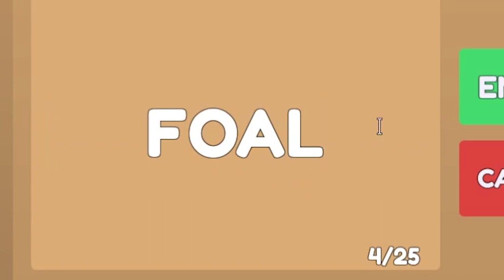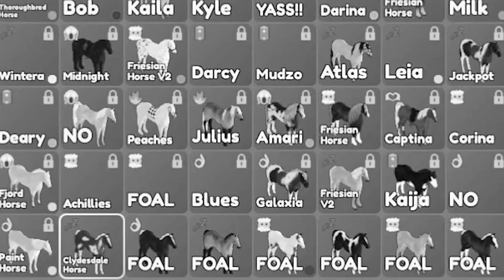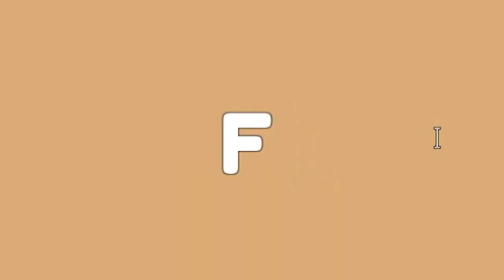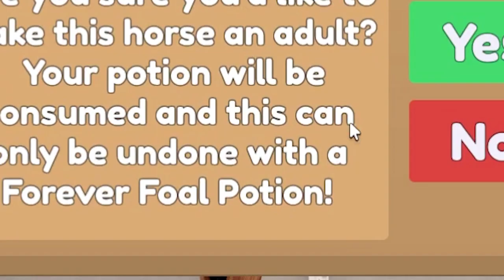[Roblox Wild Horse Islands] Breeding The New Friesian & Other Horses! The Biggest Breeding Failure!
Hello guys, I have never had so much bad luck when it comes to breeding in WHI as I had this day! :'D It was torture XD Hope you all are having an amazing day ♥
♥Thank you all for your love and support ♥
Servers I play on:

Swedish servers:
Main: Air star♥
Second: Air star♥
Third: Hazy Shores♥

NA accounts:
Night sprinkles ♥
Sam Lightfall

Night sprinkles
Sandy Darkfall

UK account ♥
  (Jumping)
Sam Darkhall

AU Account♥
Sandy Darkfall
Server: Firestar

Spring Star
Sandy Darkcrest
Norway
Sadie Dawncry
Germany
Sadie Darkwalker
Greece
Sandy Greatfall
Popsicle Cloud
EU East
Sandra Greatfall
Candy Cloud